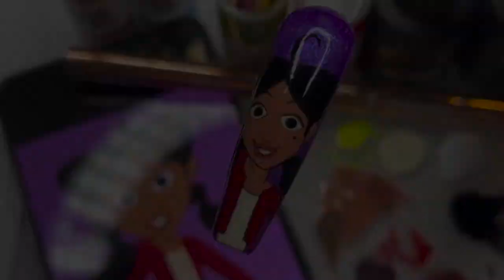Hand Painted Nail Art: Penny Proud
Products used:
Bumblebee Professional: